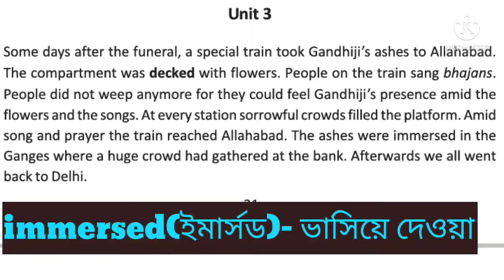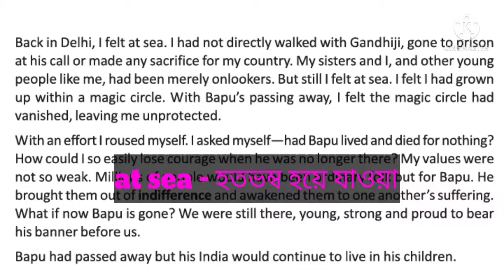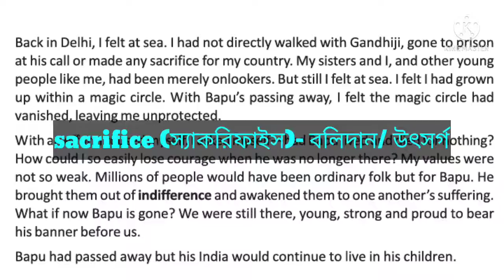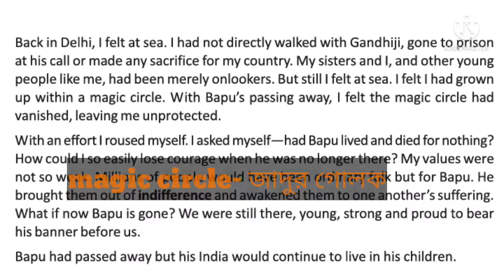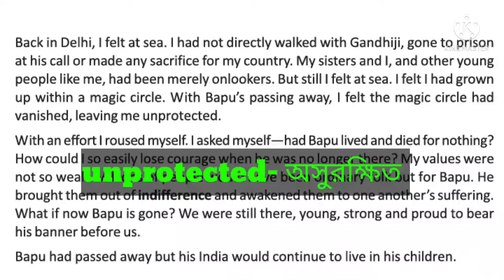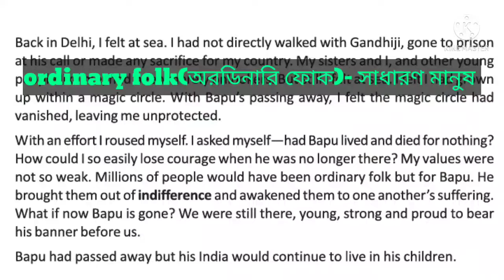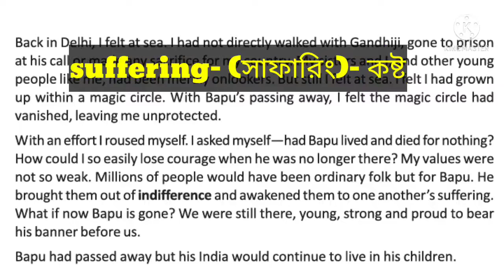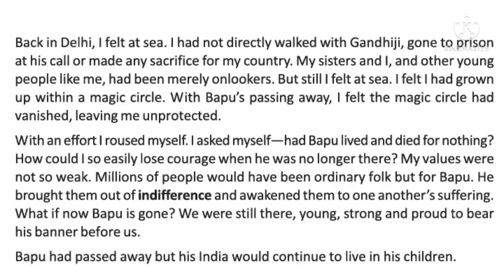The Passing Away of Bapu In Bengali | Class 10 The passing away of Bapu english express 3304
The Passing away of Bapu by Nayantara Sehgal | Class 10
The Passing away of Bapu in Bengali wbbse board. In this channel I shall guide those learn ers who are interested to enhance Their study skill particularly in English grammar, Bengali grammar,  History & Geography.
wbbse english text & grammar
wbchse questions answer suggestions
lichu chor
bengali poem
baburam sapure